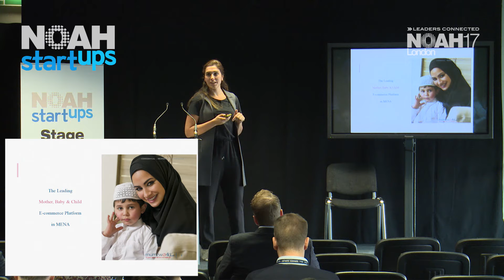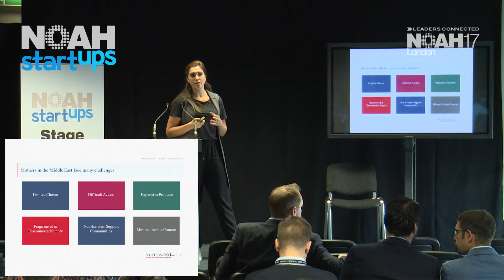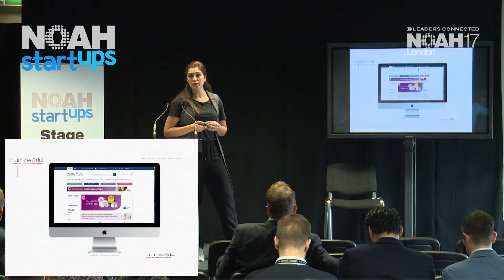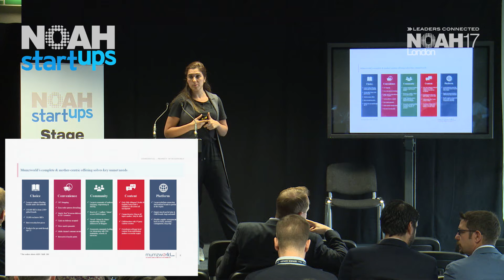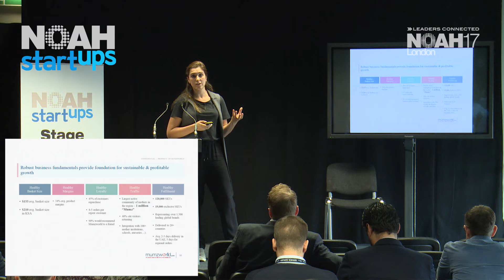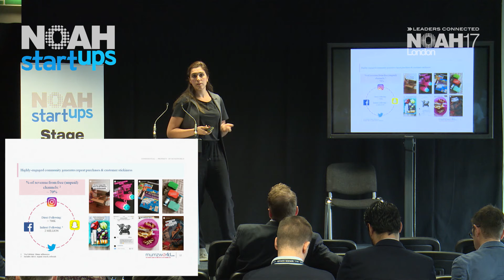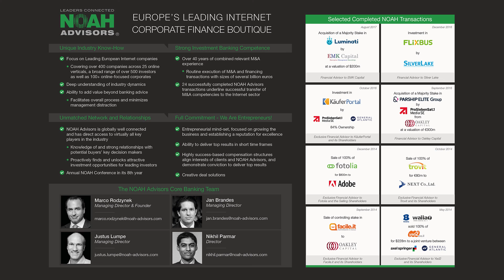Mumzworld.com - NOAH17 London Startups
Company Presentation by Leena Khalil, Co-Founder of Mumzworld.com at the NOAH Conference 2017 in London, Old Billingsgate 2-3 November 2017.